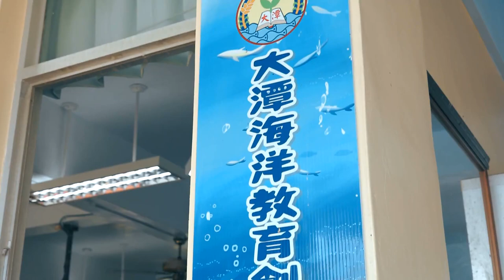20240412 屏東縣海洋學校海洋教育推動工作坊 東港迎王課程增能研習(Youtube影片)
承辦單位：屏東縣大潭國小
 研習日期：113年4月12日(五)上午09：00~12：00
 研習地點：大潭國小海洋教育創客中心、東隆宮實地參訪
 參與教師人數：24人

走出教室，今天來到東隆宮實地了解東隆宮歷史文化，也至王船廠參觀其構造，加深對教學內容的理解與印象。看到實際的建築、文物，並聽到蔡老師導覽員的解說，有助於將課堂上學到的知識與現實生活聯繫起來，激發學習動機及興趣。透過3場次專業師資的授課、趙校長教案撰寫的經驗，以及分享臺灣海洋教育中心教案徵選得獎作品參考管道，希望教師能更有信心撰寫「迎王文化」主題教案，同時鼓勵教師參加海洋教育教案徵選。期待第五場次~教師研習成果發表！